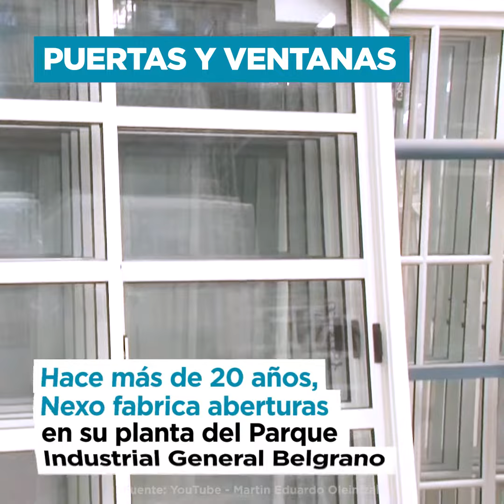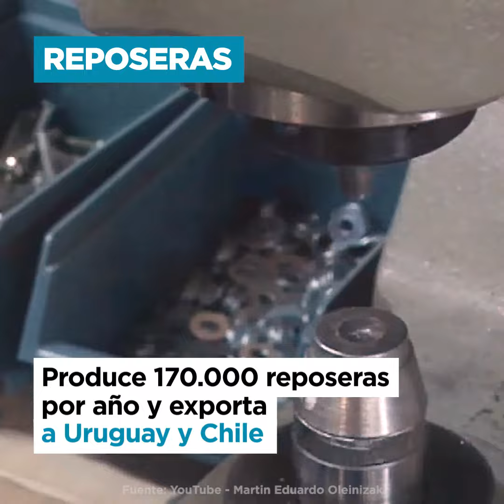5 cosas que no sabías que Entre Ríos exporta al mundo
PRODUCTOS ARGENTINOS AL MUNDO